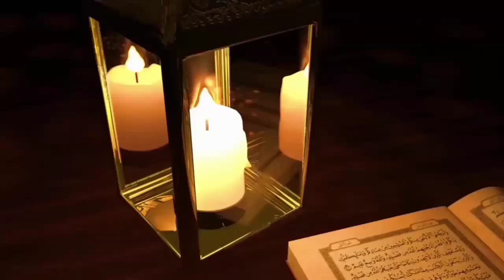علاج سحر التفريق بين الزوجين وطرد المس العاشق بإذن الله .جواب على سؤال أحد المتابعات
أسئلتكم تهمني